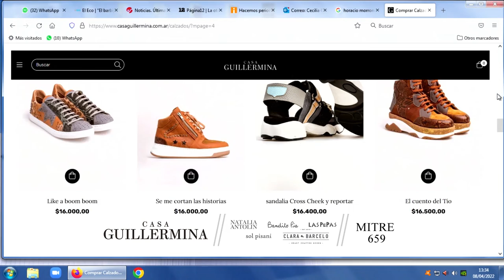Micro Casa Guillermina 08 04 22